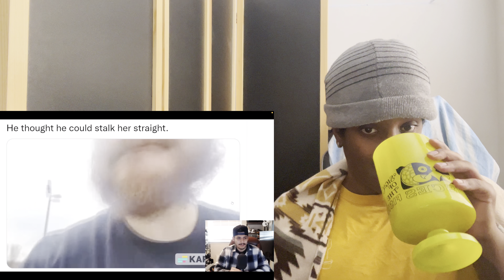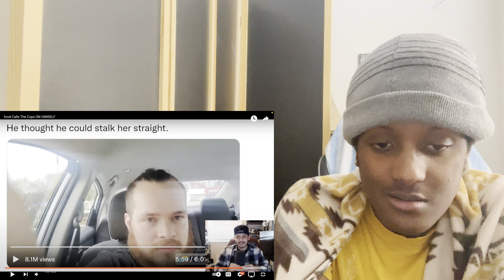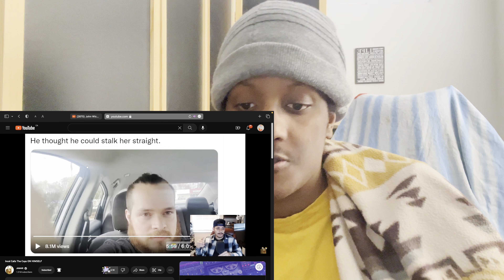Crazy Stalker Guy Gets Put In Jail! | Reaction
Recommended by InShot Premium: take your videos & photos to the next level.

Send me something to react to/talk about!

(PERSON WILL GET A SHOUTOUT IN EACH VIDEO!)

Follow me on YUBO @tinylreacttries

Hey! Try it using my code and you’ll get $5. DCLSGMN

Receipt Hog pays you to upload receipts, take surveys, and more!

Booga.